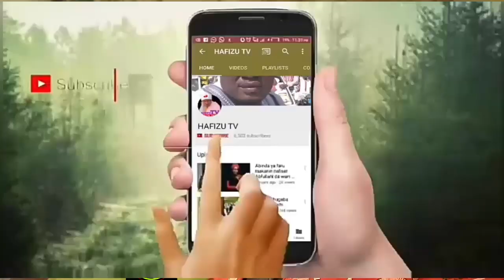wani ustaz yama yarsa fade bai sani ba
hausa songs
hausa film
hausa music
hausa comedy
hausa songs 219
hausa movies
hausa bluefin
hausa batsa video
hausa bakwai
hausa batsa
hausa bura da duri
hausa algaita
hausa audio
gindin mata
gindin budurwa